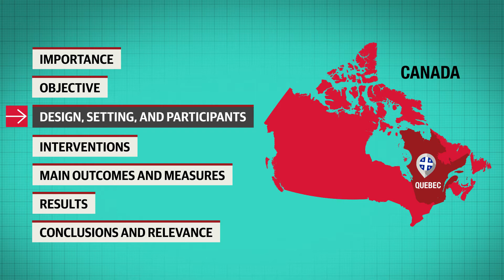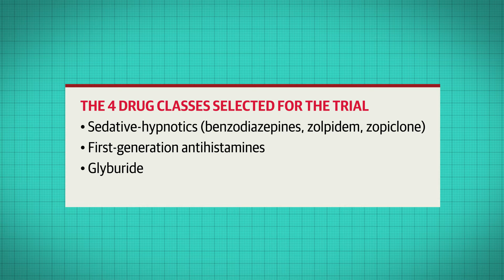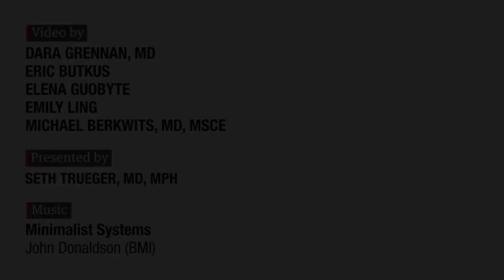Can Pharmacists Help Reduce Inappropriate Prescribing in Older Patients?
Inappropriate prescribing in older adults, leading to adverse drug events or hospitalization, is a well-recognized problem. Can a consumer-targeted, pharmacist-led education intervention help? New research from Canada provides some insight.